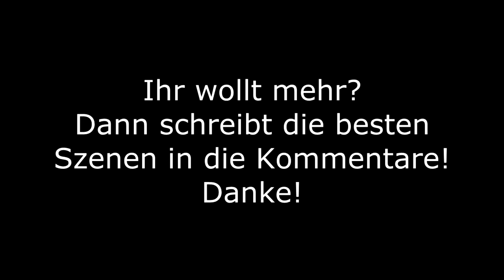Best of tkheimpel #3 - Ihr werdet jetzt alle verrecken!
FÜR MEHR INFOS, DIE BESCHREIBUNG ÖFFNEN:

Hier präsentiere ich euch lustige Szenen aus meinen Let's plays.

Lustige Szenen aus den Spielen:

Bus & Cable Car Simulator
Kirmes Simulation

Wenn ihr mehr von solchen Best Of's sehen wollt, dann schreibt die Stellen in die Kommentare! Danke!